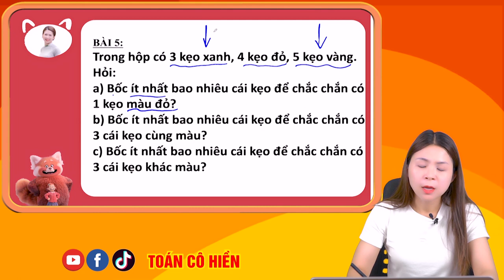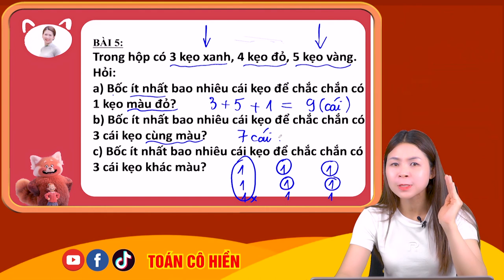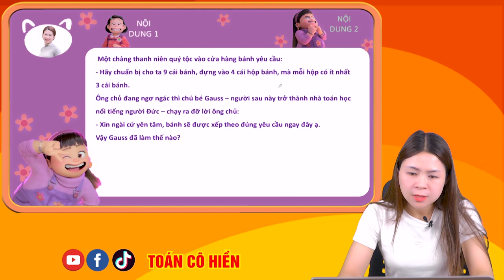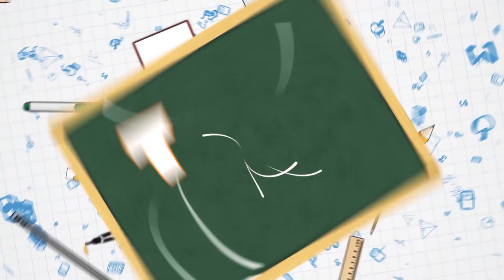Bài Toán Giúp các con Nâng Cao Tư Duy| Toán Cô Hiền